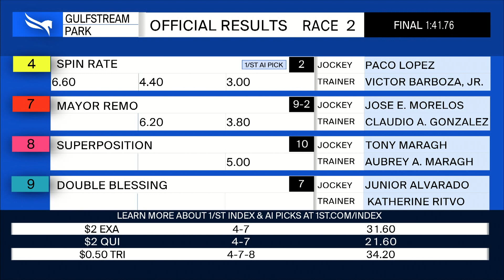Gulfstream Park April 23, 2022 Race 2